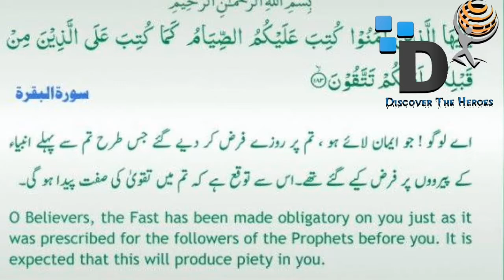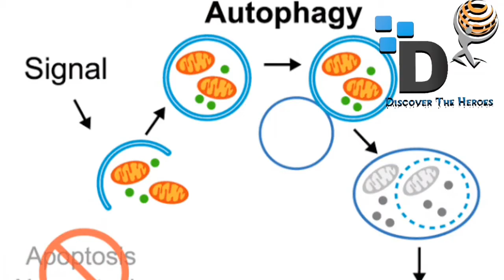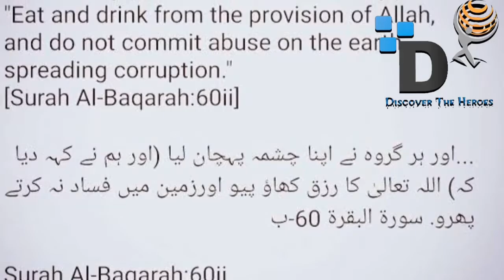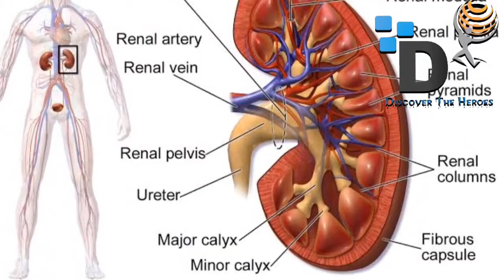Benefits of Fasting, Roza Rakhny Ky Faidy Fasting Benefits in isalam, Rozy rakhny Ki ehmiyat Science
Fasting in Islam, is the practice of abstaining, usually from food, drink, smoking, and sexual activity. During the Islamic holy month of Ramadan, Sawm is observed between dawn and nightfall when the evening adhan is sounded.
Benefits of Fasting, Roza Rakhny Ky Faidy Fasting Benefits in isalam, Rozy rakhny Ki ehmiyat islam.benefits of fasting in ramadan
How Many Benefits of Fasting According to Science, Roza Kab faraz howa? Rozy Ka hukam q howa, Roza Ky Faida in Urdu
Important Benefits about fasting
Promotes Blood Sugar Control by Reducing Insulin Resistance. ...Promotes Better Health by Fighting Inflammation. ...May Enhance Heart Health by Improving Blood Pressure, Triglycerides and Cholesterol Levels. ...May Boost Brain Function and Prevent Neurodegenerative Disorders.
Section 107 of the U.S. Copyright Act states: “Notwithstanding the provisions of sections 106 and 106A, the fair use of a copyrighted work, including such use by reproduction in copies or phonorecords or by any other means specified by that section, for purposes such as criticism, comment, news reporting, teaching (including multiple copies for classroom use), scholarship, or research, is not an infringement of copyright.” This video and our YouTube channel, in general, may contain certain copyrighted works that were not specifically authorized to be used by the copyright holder(s), but which we believe in good faith are protected by federal law and the fair use doctrine for one or more of the reasons noted above. Thank you.